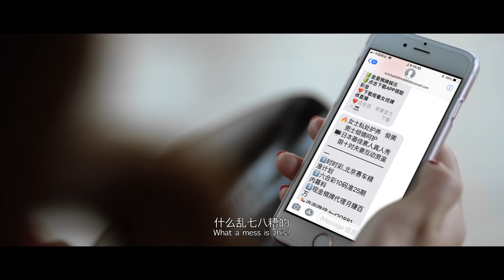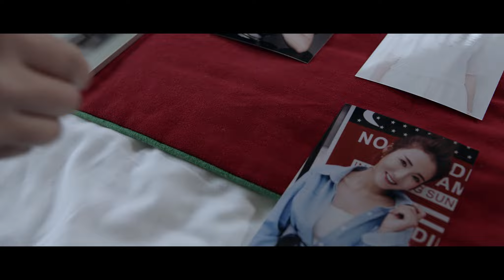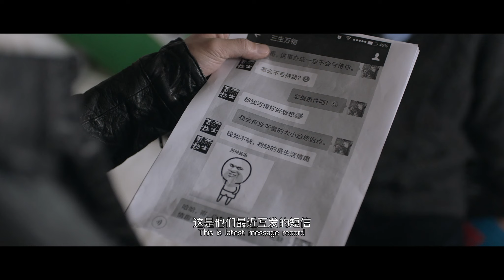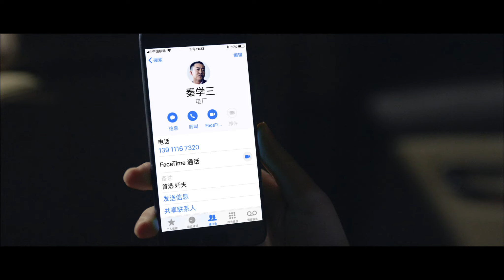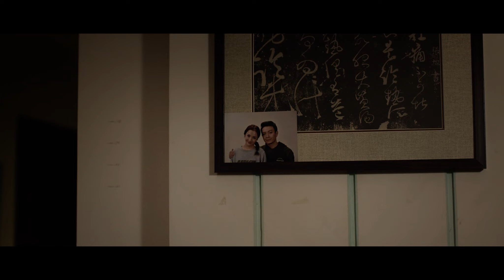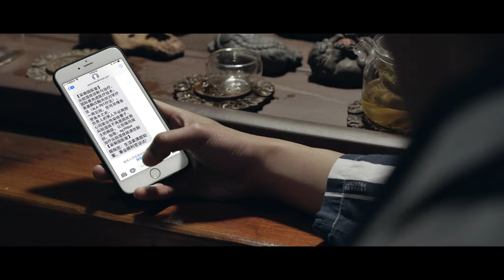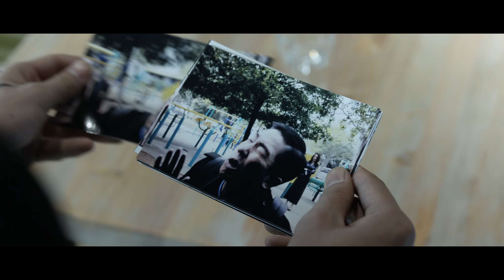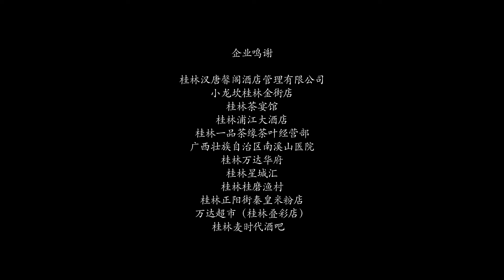丈夫怀疑妻子偷情，请了私家侦探调查，却坠入无尽的深渊。悬疑、伦理电影《男人心里的鬼 》 讲述小城故事里的飞短流长。根据真人真事改编的悬疑伦理故事，探究深层次人性。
老实巴交的上班族小徐家最近有些不和谐，他怀疑漂亮老婆偷情有外遇，请来电子工程师沈时铎助其调查取证，并和主心骨胡大爷商议应对措施，不料却发现了大量自己生活中不知道的隐情，陷入无奈、痛苦的抉择之中。